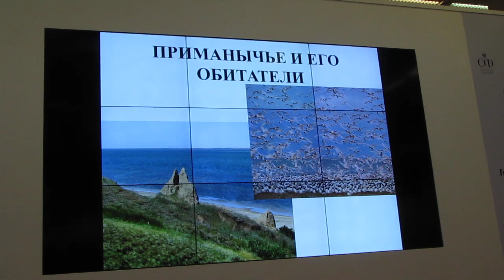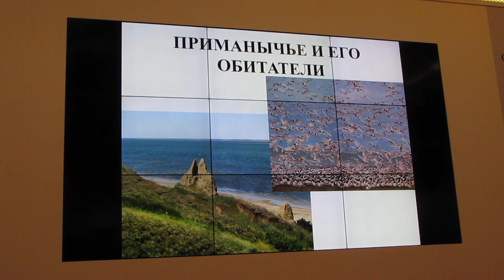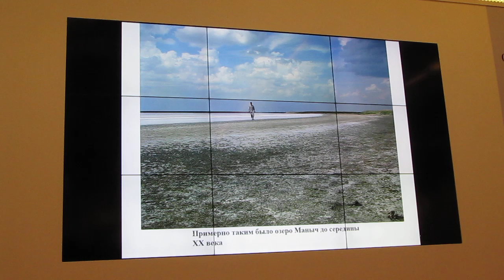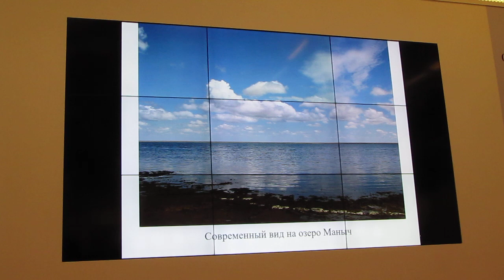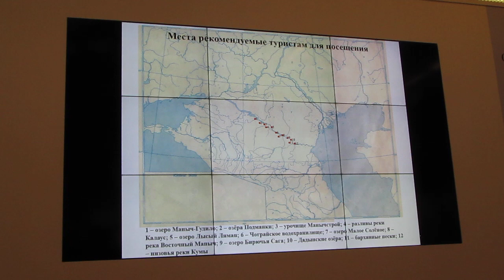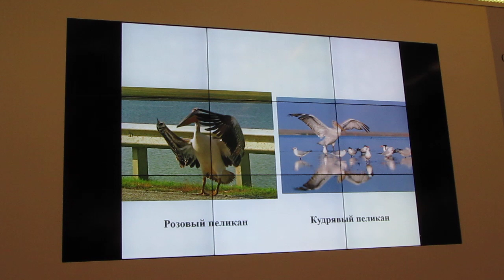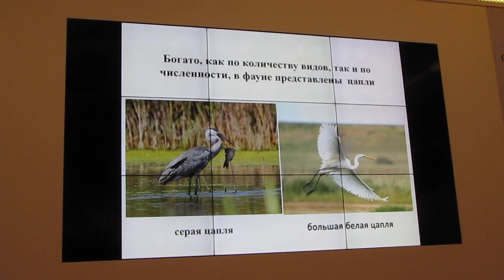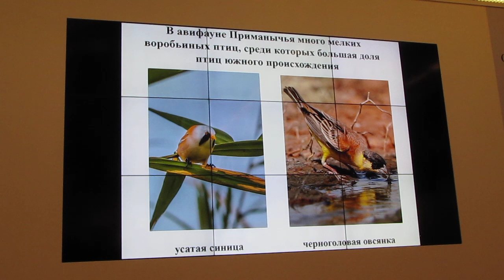Виктор Федосов, Приманычье и его обитатели, часть-1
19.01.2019 г. в Москве в Центральном доме художника, на VI фестивале  Первозданная Россия  в 13.45  выступил  Виктор Федосов (с. Дивное, Ставропольский край) с рассказом:
«Приманычье и его обитатели».
Орнитолог и гид для бердвотчеров и фотографов расскажет об уникальных природных особенностях озера Маныч и его окрестностей. Редкое разнообразие птиц и других животных в сравнительно доступном месте делает этот район крайне привлекательным для съемки. Какие ресурсы доступны здесь для фотографов дикой природы, что уже сделано, и что ждет своего звездного часа.